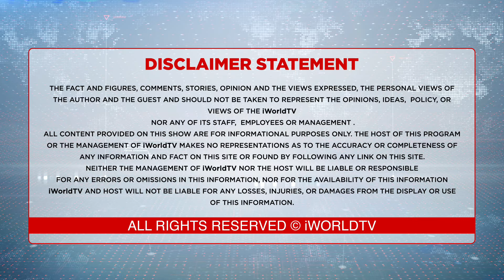ਡਾ. ਸਵੈਮਾਨ ਸਿੰਘ ਪਿੱਛੇ ਵੀ ਲੱਗੀਆਂ ਏਜੰਸੀਆਂ